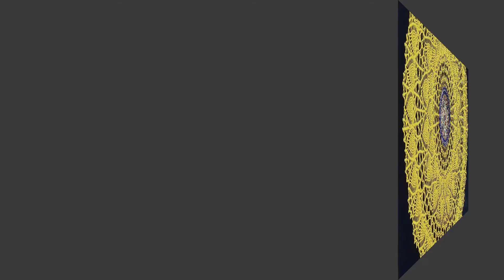PART 3 of 15 : GIANT DOILY SUNFLOWER | SMALL TABLECLOTH | CENTERPIECE | TUTORIAL STEP BY STEP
Tutorial crochet giant doily step by step...

SUNFLOWER
Legend has it that when Spanish explorers reached the Americas, they thought SUNFLOWERS were made of gold. That's where the SUNFLOWERS got its symbolism of "false riches".

SUNFLOWER
Signifies pure thoughts. It symbolizes adoration and dedication. It is symbolic of dedicated love. It is however also symbolic of haughtiness.

Let's learn crochet step by step...just to make you happy...smile.

Six crochet benefits:
1. Reduces the risk of Alzheimer's
2. Decreases stress and anxiety
3. Helps you fall asleep
4. Aids in mindful breathing
5. Makes you feel productive
6. Can give a sense of community